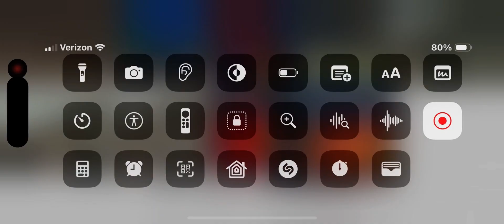My friend Nate sent me a video of this DPU ALLRIGHT ￼